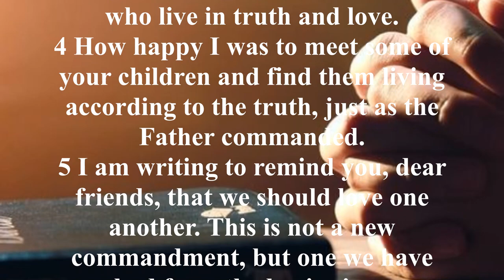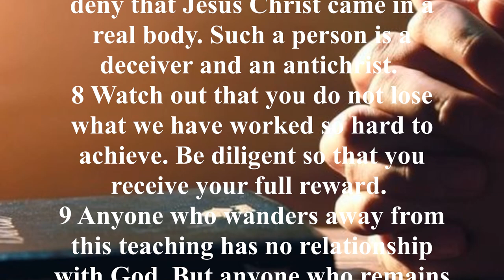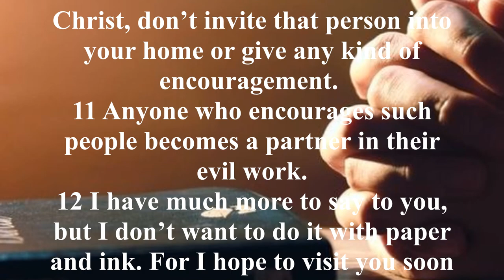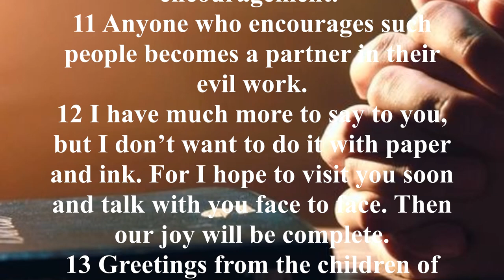2 John (NLT) - Audio Bible with Text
The Book of 2 John is addressed to "the chosen lady and her children." This could either have been a lady of important standing in the church or a code which refers to the local church and its congregation. In those days when Christians were being persecuted such coded salutations were often used.
The Book of 2 John is largely concerned with an urgent warning concerning deceivers who were not teaching the exact doctrine of Christ and who maintained that Jesus did not actually come in the flesh. Such a teaching denies Jesus’ humanity. John is very anxious that true believers should be aware of these false teachers and have nothing to do with them.